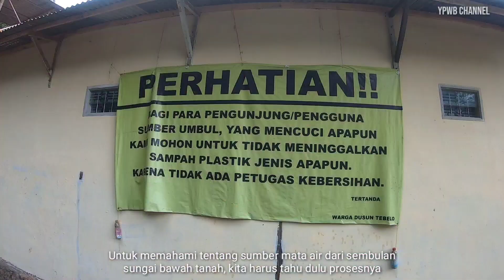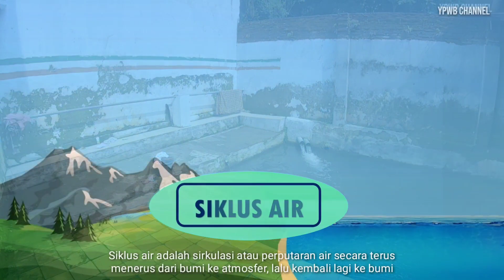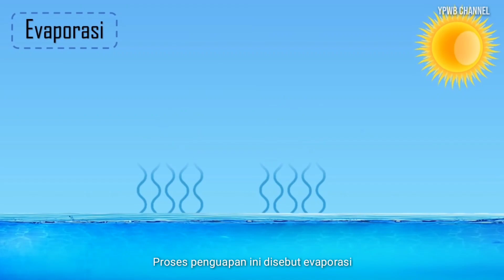SUMBER AIR TEBELO Sidomulyo Jabung - Tempat Hits di Malang Raya